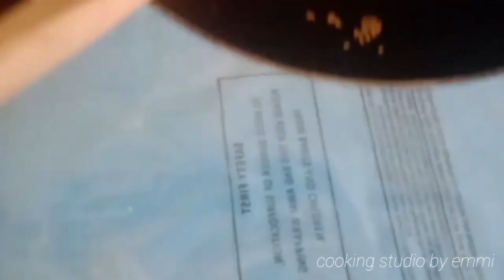মাএ ৫মিনিটে তৈরি করে ফেলুন দোকানের মত মুচমুচে তিলের খাজা। || Tiler khaja recipe || nasta recipe...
মাএ ৫মিনিটে তৈরি করে ফেলুন দোকানের মত মুচমুচে তিলের খাজা। || Tiler khaja recipe || nasta recipe||bangladeshi tiler khaja